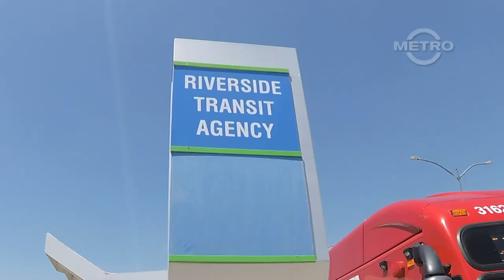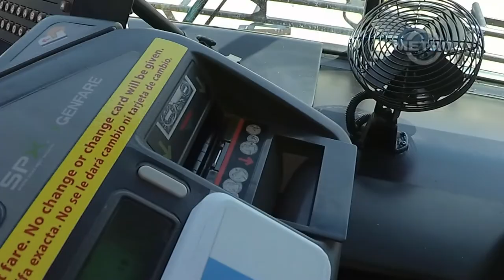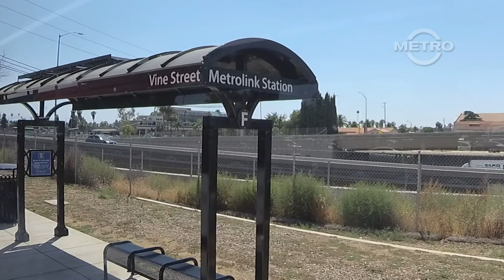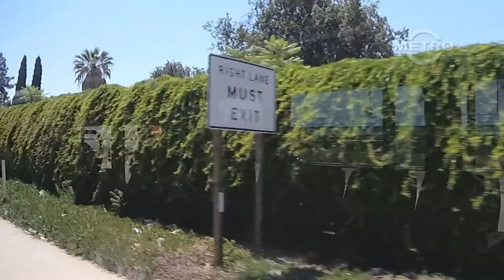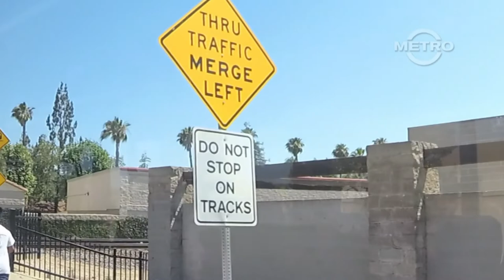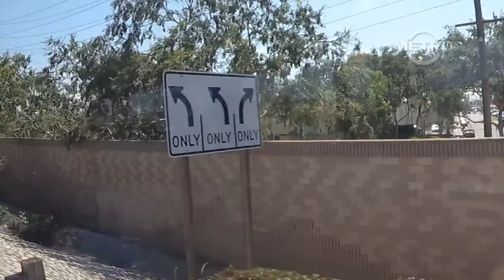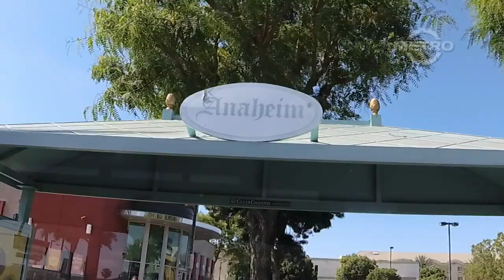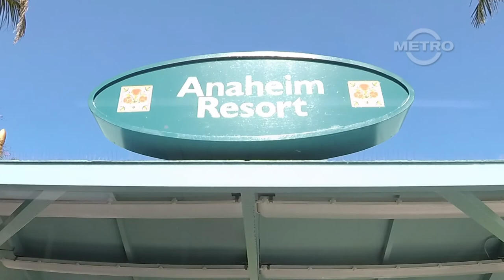TMN | TRANSIT - Riverside Transit Agency Route 200 San Bernardino to Anaheim (Westbound) FULL RIDE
TMN: s2e77| TRANSIT - Riverside Transit Agency Route 200 San Bernardino to Anaheim (Westbound) FULL RIDE

San Bernardino CA | June 26, 2019 | 1410

This video will automatically be mirrored on our Bit Chute Channel

In this episode our crews recorded the entire trip of Riverside Transit Agency Route 200 from the first stop at the San Bernardino Transit Center to the last stop in Anaheim.

RTA Route 200 is one of eight long distance commuter link express routes within the Riverside transportation system.  From the 1960s thru 1990s this route originally traveled from Long Beach through Orange County on its way to Riverside proper and was operated by the Southern California Rapid Transit District (SCRTD, 1989).

RTD Line 149 was later canceled when the counties of Los Angeles, Riverside and San Bernardino created the Inland Empire Connection (IEC) in 1990 (Novak, 2014). The new IEC Route 149 operated alongside the former RTD route from the Mall of Orange in Orange County to downtown Riverside by way of the 91 Freeway (RTA, 1995; Novak, 2014), the western and some eastern portions of the former line was assumed by OCTD, a predecessor agency to present day OCTA and to the Riverside Transit Agency (RTA). RTA took over the eastern operations and incorporated the route into the RTA system as Route 149 and Route 216 (Transit News, 2014).

In January of 2018, RTA introduced Route 200 as an express lane service connecting San Bernardino, Riverside, the Village at Orange, and Disneyland while consolidating Routes 149 and 216 (SBCTA, 2018).  Route 200 connects three southern California counties and the ride is 54.1 miles or 88.0 km long (Rome2Rio, 2019).

From the first stop at the San Bernardino Transit Center, Route 200 makes local stops in Riverside County and Orange County before ending in front of Disneyland in Anaheim.

These are scenes of that afternoon.

If you happen to give this video a thumbs down, please let us know the reason so that next time we can make your viewing experience enjoyable. Thank you, Staff

RTA CommuterLink Fares

General: $3.50
Youth (grades 1-12): $3.50
Senior / Disabled: $2.75
Medicare Card Holder: $2.75
Veteran: $2.75
Child (46" tall or under): $2.75

For schedule information on RTA Route 200 please visit Riverside Transit Agency

Manufacture: Gillig Corporation
Class: BRT Plus 40' CNG
Year: 2016
Fleet Number: 31625
Division: Riverside
VIN Number: N/A

-References-

A Better Inland Empire. (2014). RTA Route 216: Getting between Orange County and Riverside by Bus.

Canadian Public Transit Discussion Board (2019).

Novak, Andrew (2014). RTP News and Views - 30 Years of Omnitrans, p6, pg7.

Rome2Rio (2019). Transport.

San Bernardino County Transportation Authority New Room. (2018), RTA’s New Route 200 to Include Stop at San Bernardino Transit Center.

Southern California Rapid Transit District. (2013).

Southern California Rapid Transit District System Map. (1989).

Southern California Rapid Transit District Line 149 Schedule. (1989). Retrieved on August 2019 from http://